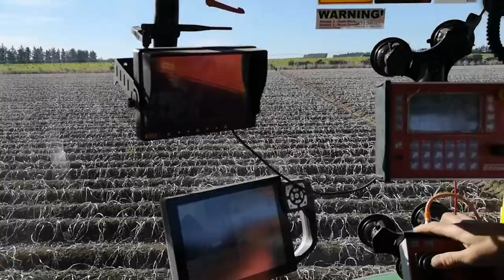A FILIPINA WORKING IN POTATO HARVESTING IN NEW ZEALAND#newzealand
This is how potato being harvest by machine